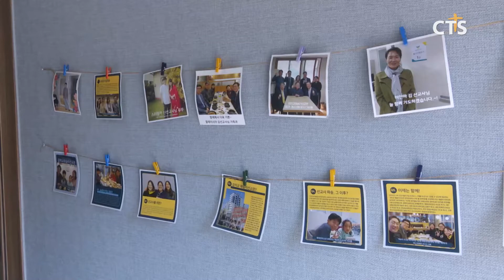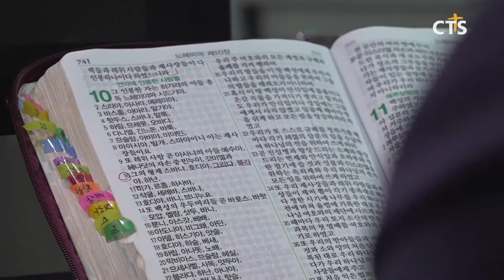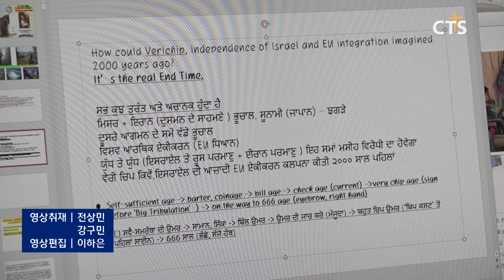포스트코로나 선교④ - 팬데믹 시대, 선교사 지키기(장현수) l CTS뉴스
앵커: CTS뉴스는 8월 한 달간 포스트코로나 시대, 목회, 선교, 교육, 환경 등 각 분야별 현황과 대안들을 고민하기 위한 기획보도를 준비했는데요.

앵커: 오늘은 선교를 주제로 한 마지막 시간입니다. 포스트코로나 시대, 코로나19로 어려움을 겪은 선교사들을 어떻게 도울 수 있을까요? 장현수 기자가 전합니다.

세계적으로 번지는 코로나19에 다양한 문제를 직면한 선교사들.
코로나19 상황이 좋지 못한 국가의 선교사들이 국내로 들어온 상황. 계획에 없던 귀국에 항공권 가격을 걱정하는 경우도 있고, 돌아왔어도 주거지가 없는 선교사들은 자가격리를 할 수 있는 시설이나 장기간 머물 숙소를 구하기도 힘들었습니다. 활동이 끊긴 상황에서 생활비 부담도 큽니다.

Int 조용중 사무총장 / 한국세계선교협의회

포스트코로나 시대는 곧 예측 불가능의 시대라고 전망하는 선교 전문가들. 앞으로 팬데믹이나 국가 간 분쟁이 언제 또 발생할지 모르는 상황에서 선교단체와 교회들은 급히 귀국한 선교사들이 생활할 수 있는 선교관을 더 확보해야 한다고 강조합니다. 선교관의 경우, 코로나19 사태가 진정된 뒤에도 안식년을 갖기 위해 국내에 들어오는 선교사들을 위한 복지시설로 활용할 수 있다는 장점이 있습니다.

Int 김한성 교수 / 아세아연합신학대학교

위기 선교사 긴급 지원을 위한 별도의 지원금 마련이 필요하다는 의견도 많았습니다.
또, 철수 선교사의 체류가 장기화될 경우 교단이나 선교단체가 선교사들의 경험을 살려 선교 자료 제작에 참여시키거나 단기적인 신학교 교육 자원으로 활용한다면 서로 윈-윈할 수 있는 사례들을 만들 수 있다는 목소리도 있습니다.

Int 정흥호 총장 / 아세아연합신학대학교

선교 활동 중단에 낙담한 선교사들을 위한 심리적 지원의 필요성도 제시됐습니다. 코로나19 사태처럼 거대한 사건 앞에서 동기부여를 잃기 쉬운 선교사들이나, 급변하는 상황에 혼란을 겪을 수 있는 선교사 가족들을 위한 상담 프로그램이 필요하다는 겁니다.

Int 안경승 교수 / 아세아연합신학대학교

코로나19가 초래한 어려움을 직면하고 있는 선교사들, 포스트코로나 시대에 그들의 선교 사역이 흔들리지 않도록 다각도의 지원책 마련이 필요해보입니다. CTS뉴스 장현수입니다.